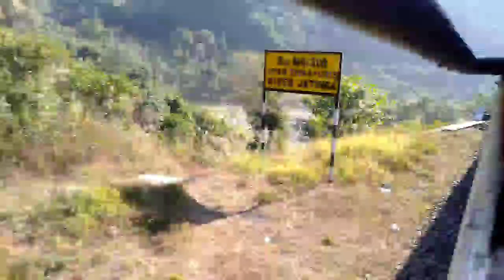Silchar to Lumding Train Travel | Most Beautiful Places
My fast Vlog, আপোনালোকে সহায় সহযোগ কৰিলে আগলৈ ভাল দৰে ভিডেও বনাম আপোনাৰ অলপ মৰম আৰু support লাগে ধন্যবাদ।